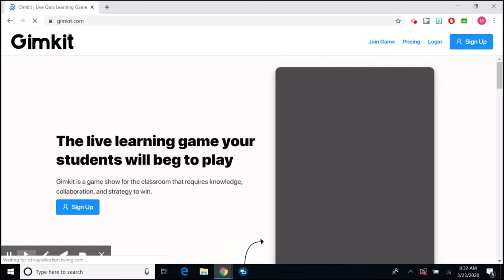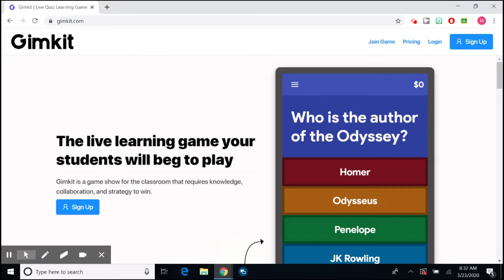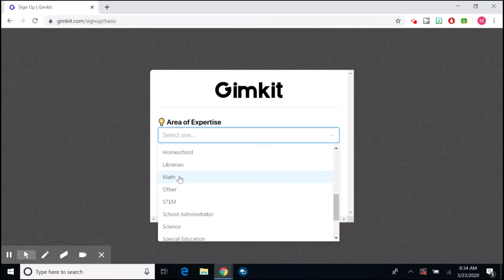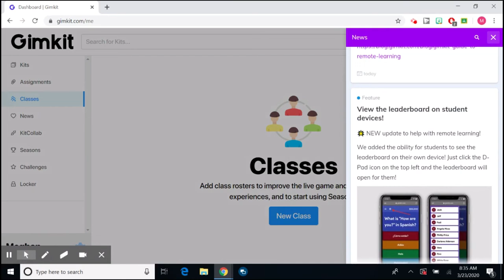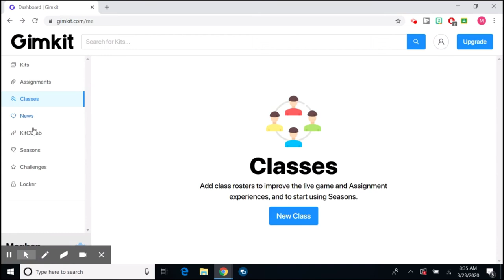Gimkit Tutorial with Meghan Deegan - Video #1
Meghan Deegan walks us through the basics of Gimkit.